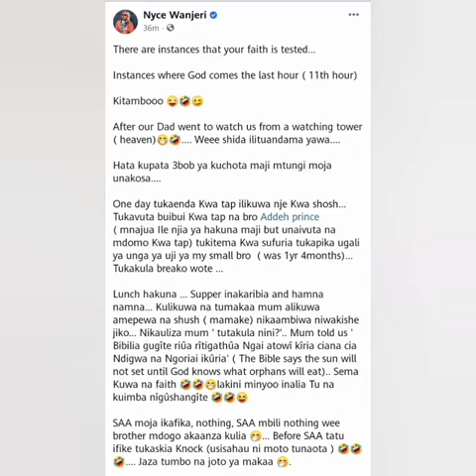NYCE WANJERI KANA CIRU WARUGONGO GUTARIRIA MAURITU MA MUTURIRE WAKE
Welcome to Kikuyu Community News
For all that is treading in the gikuyu community
For all your Gikuyu Celebrity Gossip
For all Gikuyu Political News
For all Gikuyu Biashara News

Catch Up with your favorite Musician, actor, investor, Tv personalities, Radio Personalities, entrepreneurs, pastors... name them all, from the Gikuyu community!!